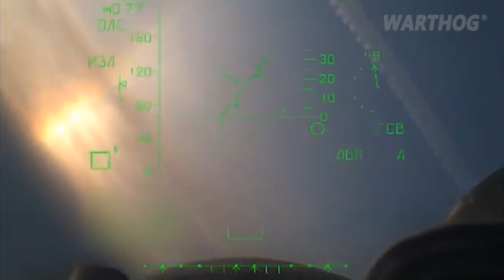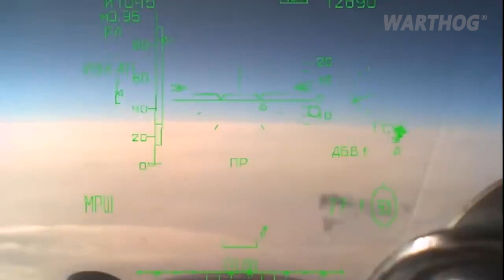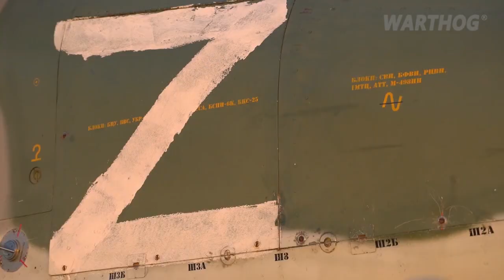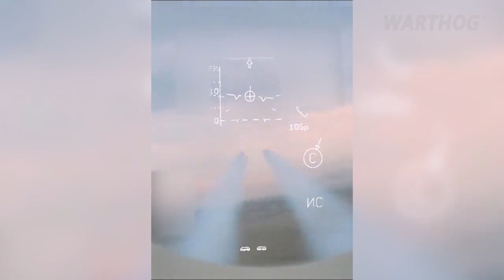NEW NIGHTMARE FOR PUTIN, RUSSIA'S AIR FORCE IN UKRAINE IS A TOTAL FAILURE || 2022